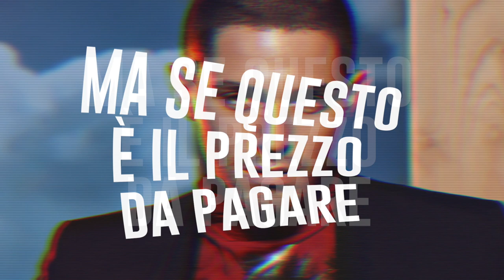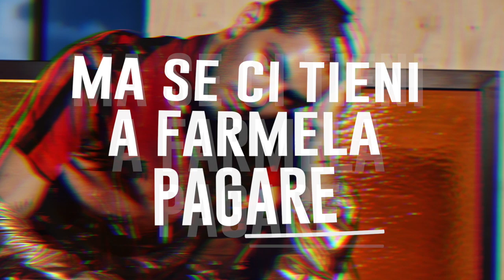TOMMASO ZORZI FEAT RETTORE - Se Mi Lasci Non Vale (Portami il Pos) (Official Lyric Video)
TOMMASO ZORZI FEAT RETTORE - Se Mi Lasci Non Vale (Portami il Pos)

Ascolta la nostra playlist ITALIANA - perchè io sono la mia musica

Tommaso Zorzi, ironico, affascinante e dissacrante personaggio televisivo del momento presenta il suo primo scintillante singolo “Se Mi Lasci Non Vale” martedì 6 Novembre al Fidelio/The Club di Milano!
Fate spazio ai giovani, quelli che sprigionano passione, carisma ed esuberanza utilizzando tutti i più attuali mezzi di comunicazione! Tommaso Zorzi, influencer 22enne e blogger di Milano, si è trovato repentinamente sotto tutti i riflettori grazie alla sua partecipazione da protagonista nei programmi televisivi “Riccanza" su MTV, “Dance Dance Dance” su Fox Life come ballerino, opinionista su Mediaset e Sky e l’attuale avventura a "Pechino Express" su Rai 2!
 Appassionato di moda, Tommaso la crea, la interpreta e la indossa come ambassador per diversi brand italiani ed internazionali con uno charme tutto suo.
Tommaso Zorzi inizia il suo percorso musicale su EGO e presenta “Se Mi Lasci Non Vale” (Portami Il Pos) in collaborazione con la celebre artista Donatella Rettore, una versione moderna dell’omonima hit interpretata da Julio Iglesias nel 1976. Come presentarla al meglio se non con un evento esclusivo a Milano, nella sua città?